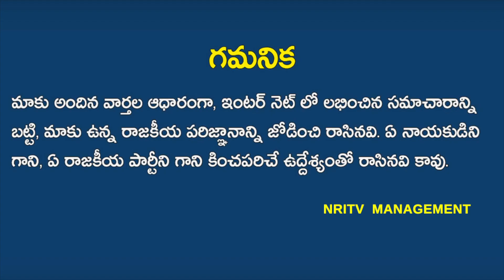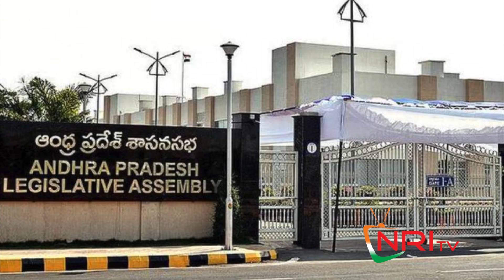Jagan's another sensational decision on Amravati | Is Amaravati farmers agree? | YS Jagan | SAZ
Jagan's another sensational decision on Amravati | Is Amaravati farmers agree ? | SAZ in Amaravathi | YS Jagan | NRI TV
అమరావతిపై జగన్ మరో సంచలన నిర్ణయం ! అమరావతి రైతులు  ఒప్పుకుంటారా ?